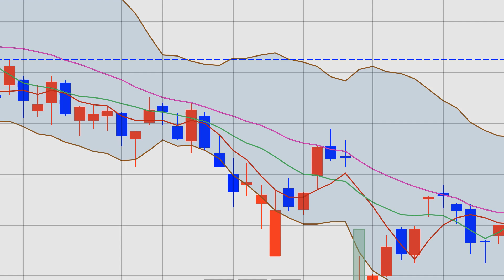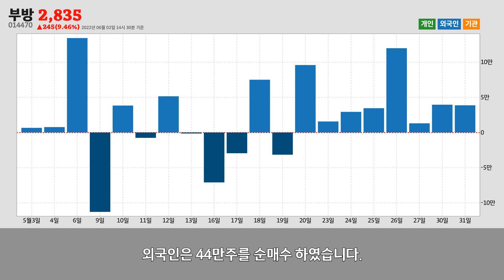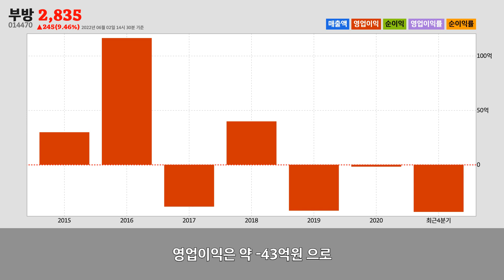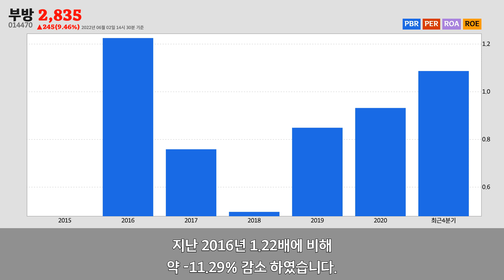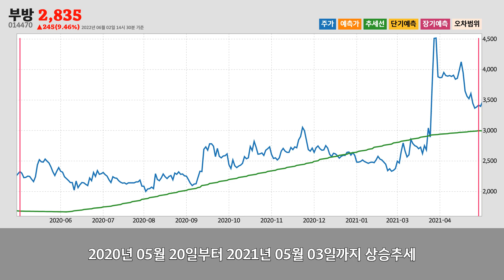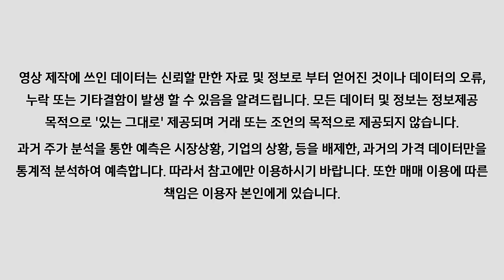부방주가분석(014470) 2022년 06월 02일기준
부방은 서울특별시 강남구에 위치한
부방은 2022년 06월 02일 오후 02시 30분 현재